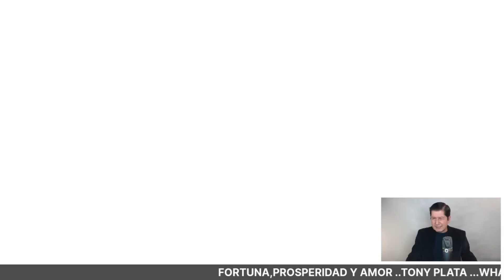NÚMEROS GANADORES PARA HOY 14 JUNIO /TONY PLATA LOTERIAS Junio 2022🧚‍♀️🧚‍♀️🧚‍♀️ CHANCE.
NÚMEROS GANADORES PARA HOY 14 JUNIO /TONY PLATA LOTERIAS Junio 2022🧚‍♀️🧚‍♀️🧚‍♀️ CHANCE.PARA GANAR EN LOS SORTEOS DEL CHANCE Y LAS LOTERIAS DE COLOMBIA.NÚMEROS GANADORES PARA HOY 14 Junio DE 2022, PARA SALIR GANADORES EN LOS SORTEOS DE LAS LOTERÍAS Y CHANCES DE COLOMBIA,HORÓSCOPO DE LAS HADAS Y HORÓSCOPO DE LOS GNOMOS.NÚMEROS GANADORES PARA HOY PARA GANAR EN LOS SORTEOS DE LOS CHANCES ,BALOTO Y LAS LOTERÍAS DE COLOMBIA Y REPUBLICA DOMINICANA , ,RESULTADOS DE LOS SORTEOS ,HORÓSCOPO DE LOS GNOMOS Y HORÓSCOPO DE LAS HADAS🍀🍀🍀⭐🌟🧚‍♀️NÚMEROS ACERTADOS DE JUNIO DE 2022 ⭐🌟🧚‍♀️TONY PLATA. florida lottery loteria quini 6 javis predice , numeros para hoy numero para hoy, números fuertes para hoy ,numero,profesor salomon, Janin farias,janin..Republica Dominicana .REPUBLICA DE MEXICO.

GANADOR SORTEO MAYOR DE MEXICO
LOTERÍAS DE MÉXICO
TRIS DE LAS SIETE TODOS LOS DÍAS MEXICO
SORTEO CLASICO MEXICO